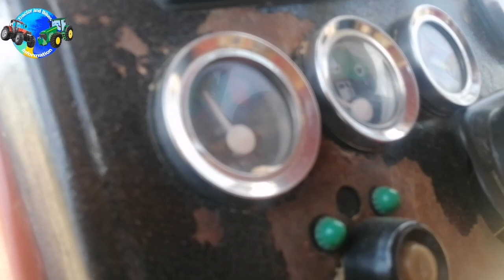MF 385 power full tractor thresrher brilliant performance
Es channel par ko bhot video
Fiat 480 55. Al Gazai 65 hp. Fiat 640 75 Hp. Al Gazai fiat 640 85
MF 240. Mf 260.mf 375.mf 385